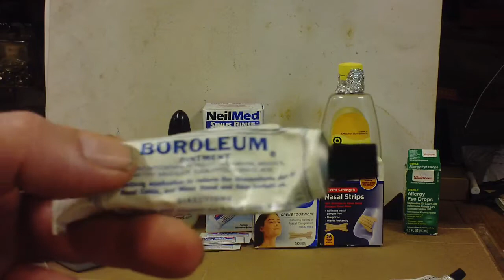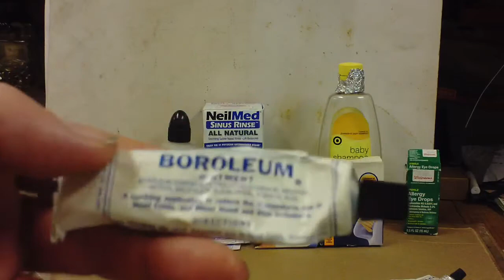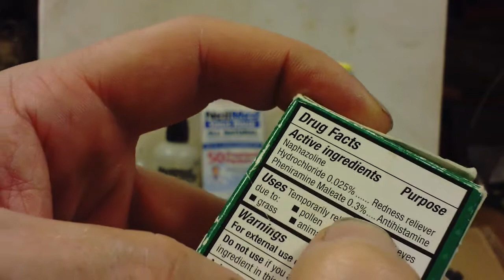How I Cope w/ Severe Seasonal(fall/ragweed) Allergies Plugged Nose ect.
For Informational purposes Only, Do at your own risk, exercise good judgement & common sense/cents, I'm no Dr., I am Not responsible for any mistakes er screwups on yer part, especially if u do something Dumb.
How I Cope w/ Severe Seasonal(fall/ragweed) Allergies Plugged Nose & itchy watery eyes.  I do NOT work for 3M er any of the companies that make the products shown in this video.
Hope it helps sumbody out.
take care,
 - Leeroy